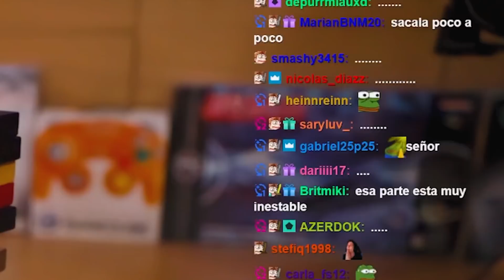LA LEYENDA DEL JENGA HISPANOHABLANTE | JENGA CHALLENGE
Like si me hago jugador profesional de Jenga